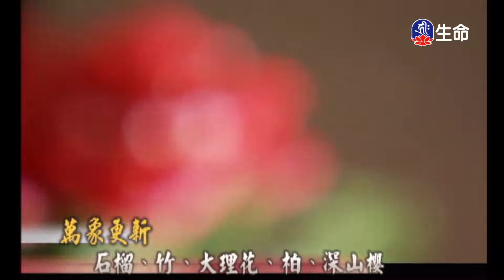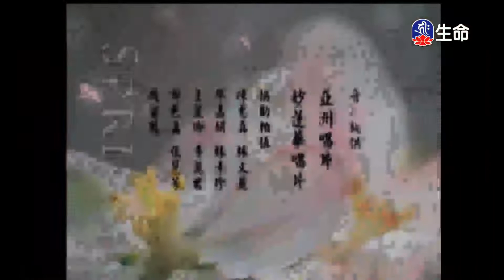佛心花海_萬象更新_李麗淑老師_(lifetv_20220119_11:00)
佛心花海_萬象更新_李麗淑老師。